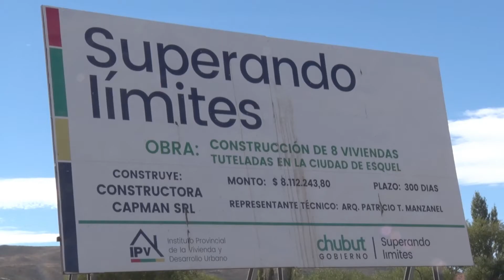Vivendas tuteladas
Esquel, últimos detalles